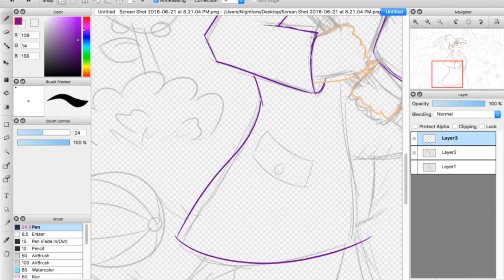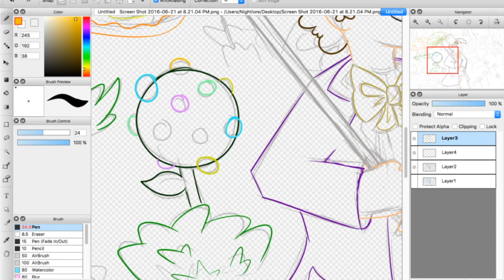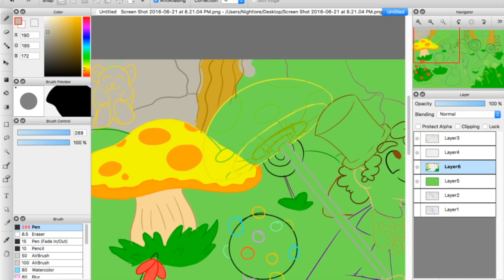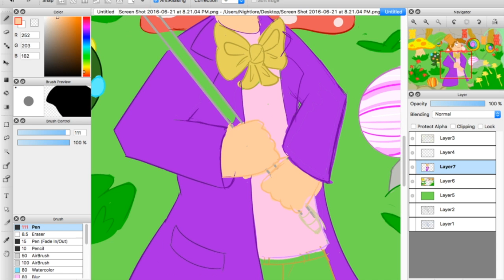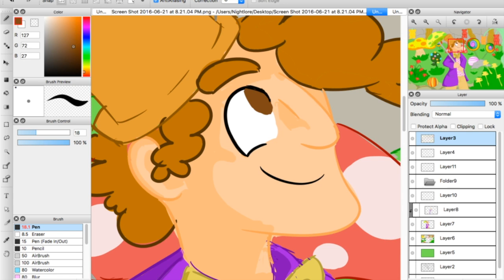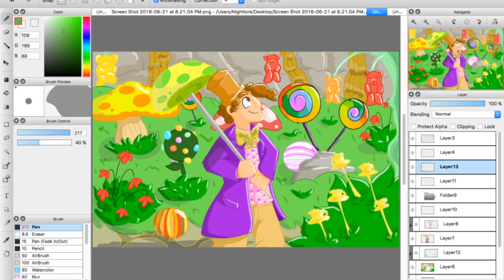Pure Imagination - Willy Wonka Speedpaint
I've been listening to the Glee version of Pure Imagination on repeat all week xD I've also learned somehow people haven't seen Willy Wonka and the Chocolate Factory, only the sequel? So here's a bit of a PSA about this beautiful movie c:

Have any tips for how I could improve? I'm still learning, and any help is always appreciated! Or maybe you have a request? Drop them all in the comments!